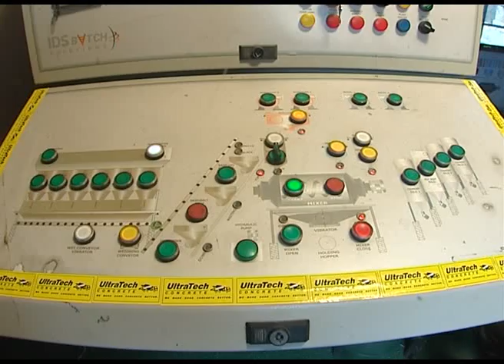ULTRATECH Ready Mix Concrete Promotional film - Hindi